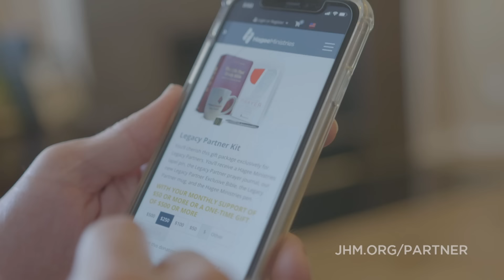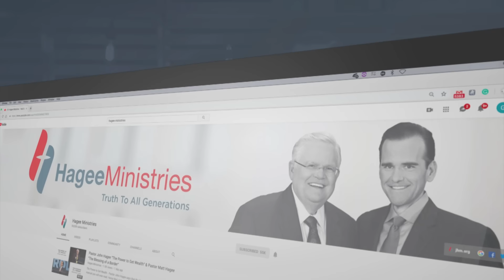Pastor John Hagee - "The Battle For Your Mind"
The greatest battles are fought on the battlefield of your mind. This is where your spiritual success or failure is determined. Your top priority is focusing on who God is and who you are through him. Your thoughts determine your attitude, and your attitude determines your accomplishments. Choose to be the victor and not the victim!